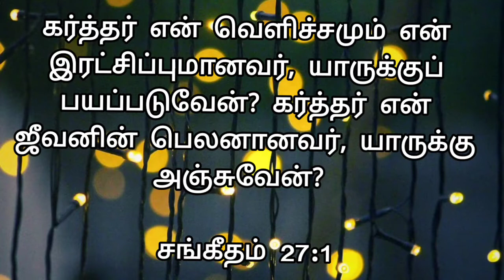Today's Promise | இன்றைய வாக்குத்தத்தம் | Daily Blessing | 22/7/22 | Only U My Lord